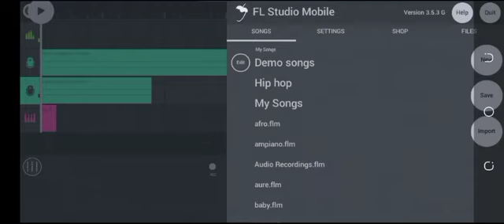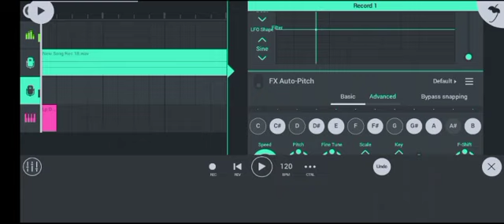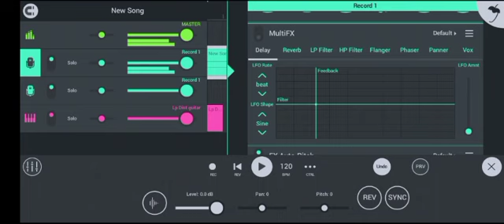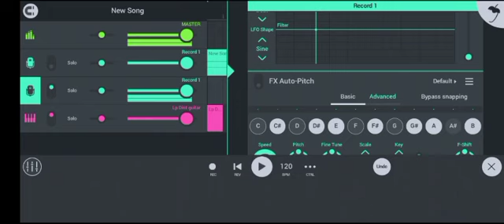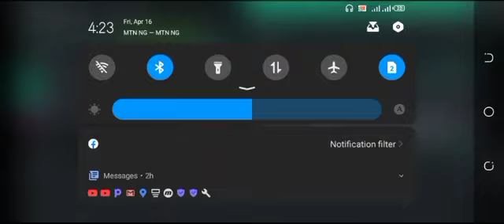Shawara ga mawaka masu tasowa (kashi na 2) yadda zaka hada waka cikin wayarka